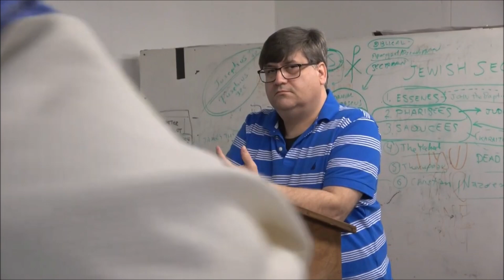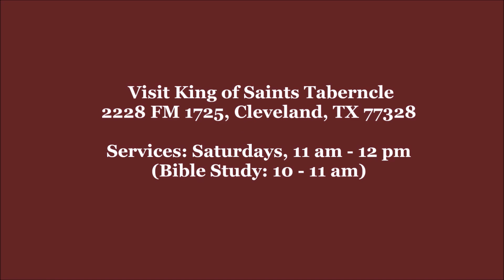The Gospel of Thomas - 06 - King of Saints Tabernacle